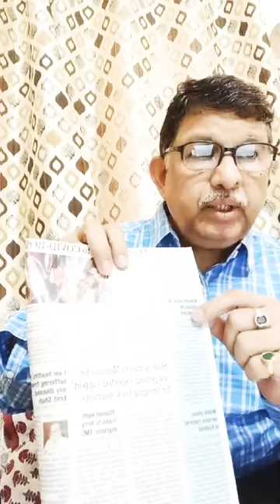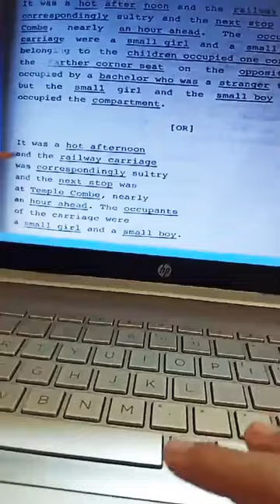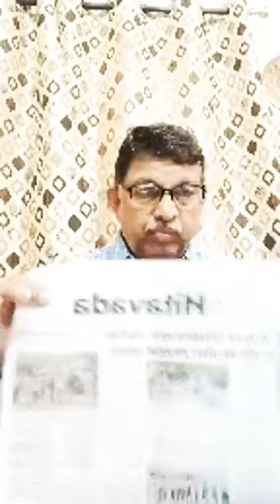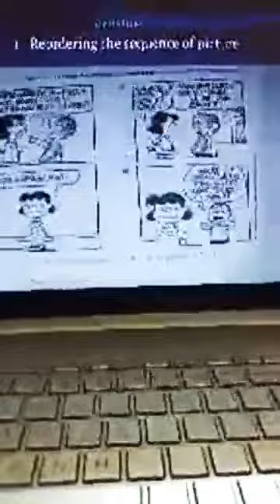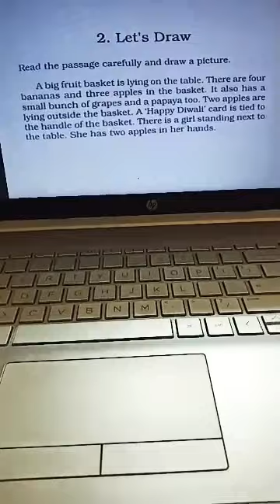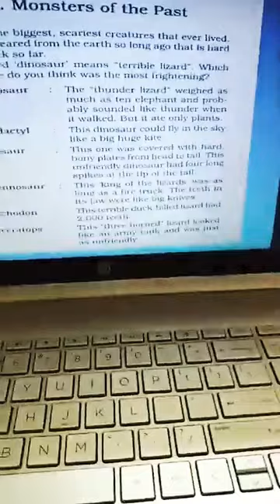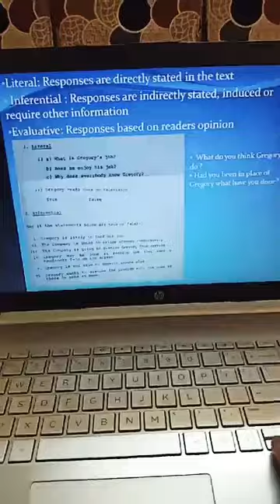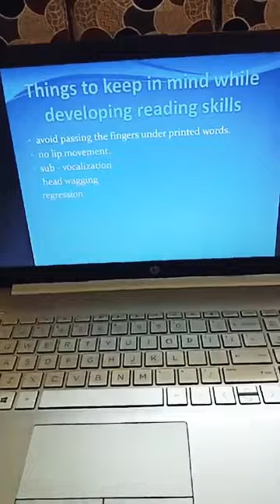Inculcation of Good Reading Habits (अच्छी अध्ययन आदतों को ग्रहण करना)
Dr. Chandra Shekhar Vazalwar
Associate Professor, Head, Dept of Education, G.G.D. Central University
Bilaspur, Chhatesgarh
This video is  very useful for all those students and teachers who don't know how to read effectively? Expert has illustrated it with practical example in a simple way.
यह वीडियो सभी प्रकार के विद्यार्थियों शिक्षकों के बहुत ही उपयोगी है क्योंकि इसमें पढ़ने की सही आदतों के बारे में  विशेषज्ञ द्वारा समझाया गया है।